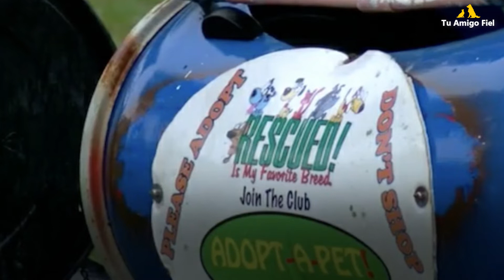EL TREN DE LA FELICIDAD: Pareja rescata perritos callejeros y los pasean en tren | Tu Amigo Fiel